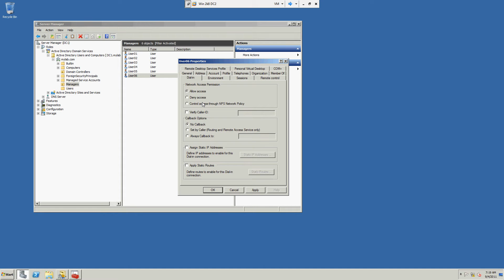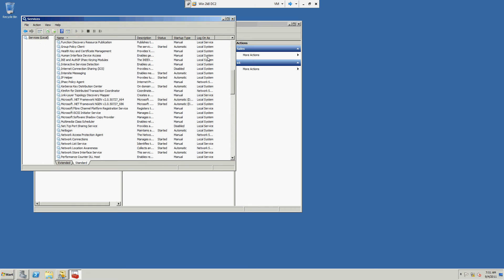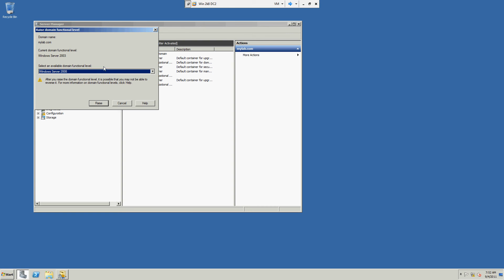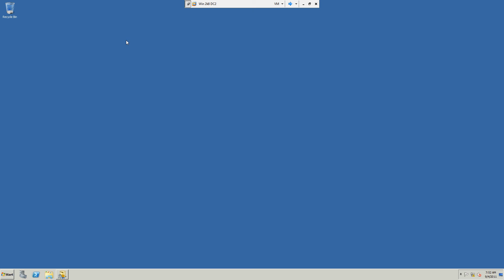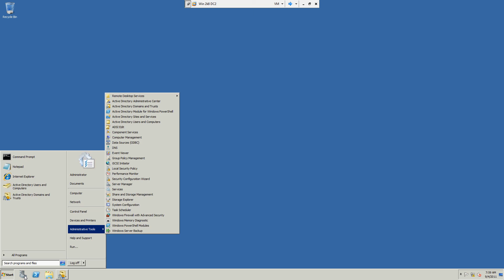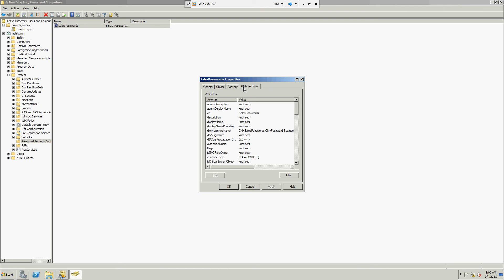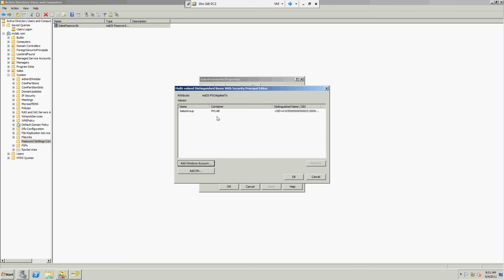DFL&FFL (Part-3) :: Video - 12 (70-640)